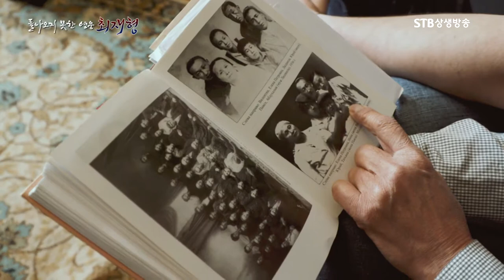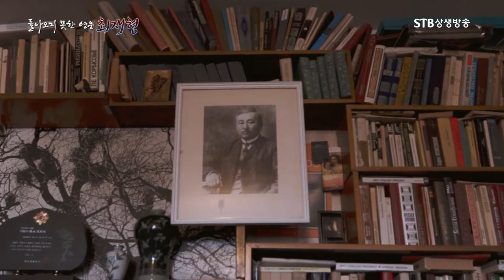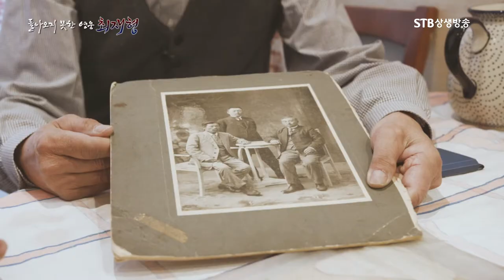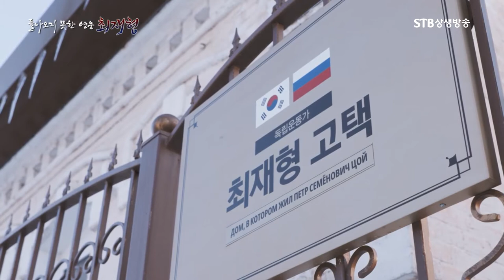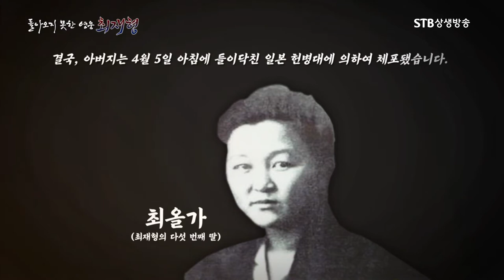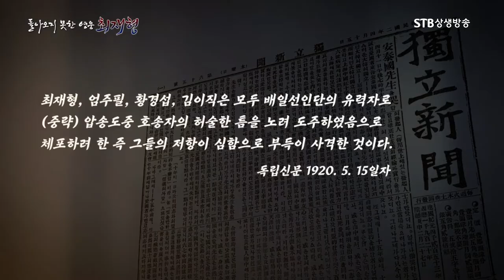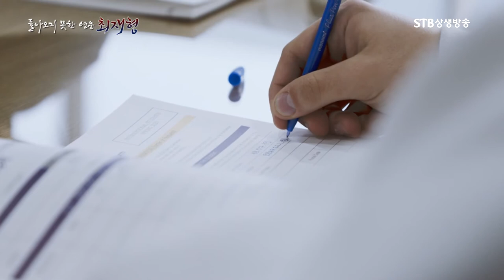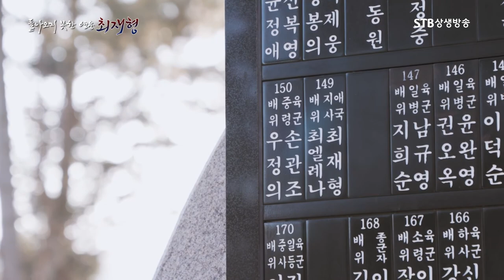돌아지 못한 영웅 최재형 #1 나는 한국인이다ㅣ아직 찾지 못한 최재형의 유해 추적ㅣ연해주 참변ㅣ일제의 만행ㅣSTB상생방송 역사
돌아오지 못한 영웅 최재형